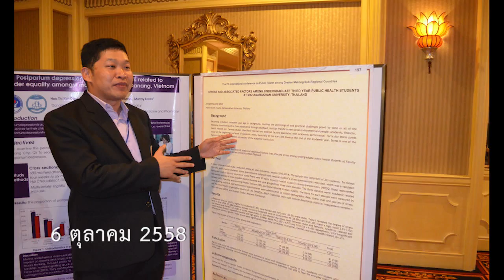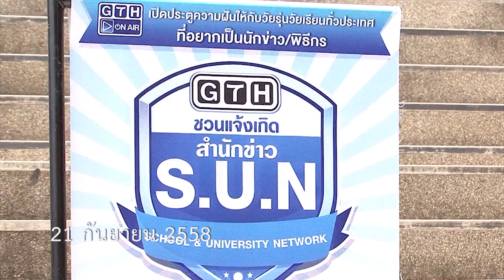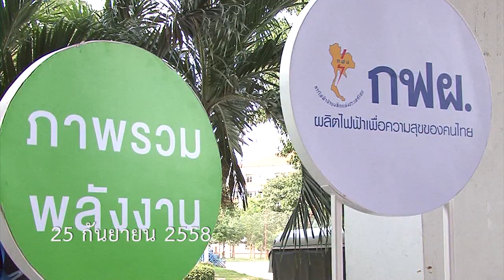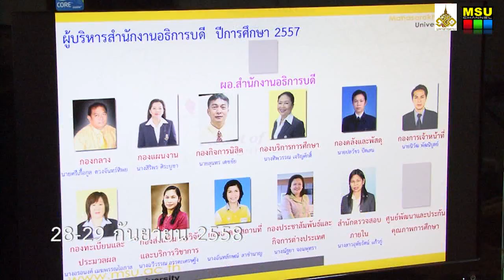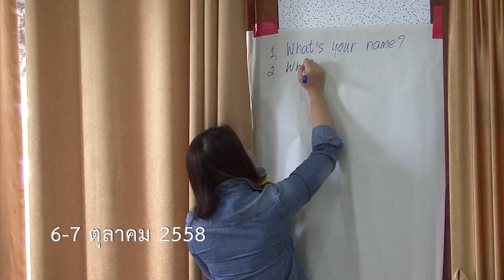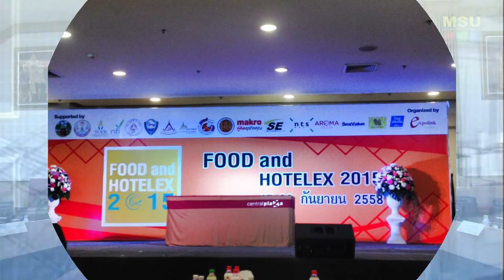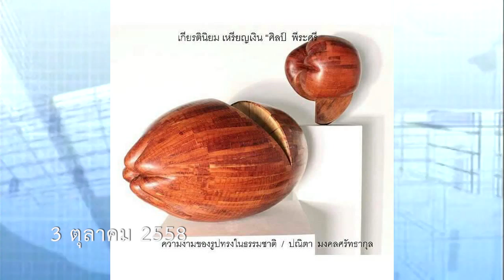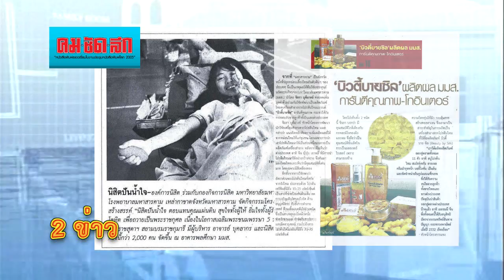MSU HEAD LINE NEWS กันยายน - ตุลาคม 2558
MSU HEAD LINE NEWS สรุปข่าวระหว่างเดือน  กันยายน - ตุลาคม 2558

ผลิตโดย  :  งานสถานีโทรทัศน์ กลุ่มงานสถานีวิทยุและโทรทัศน์ กองประชาสัมพันธ์และกิจการต่างประเทศ มหาวิทยาลัยมหาสารคาม